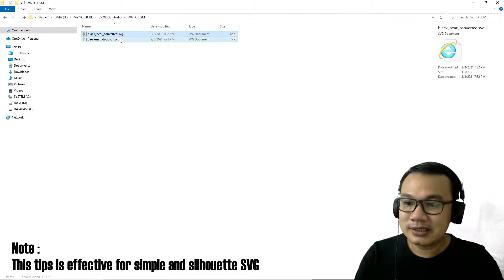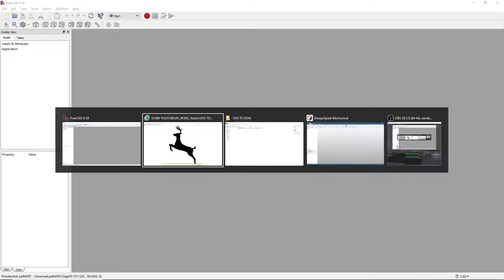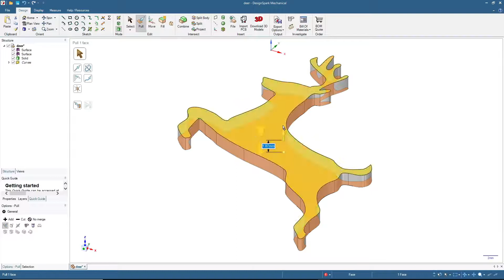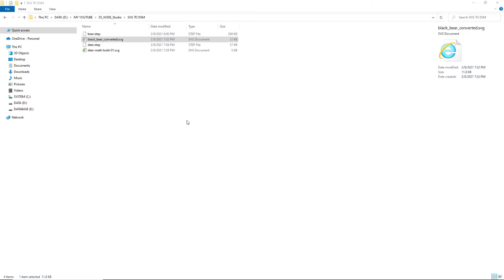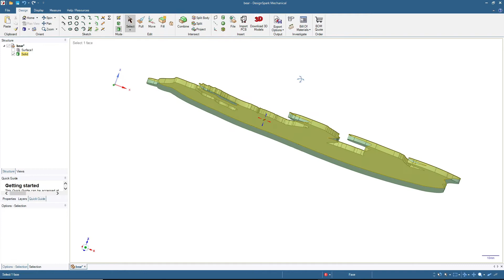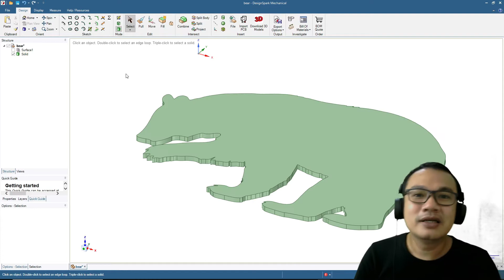How to Import SVG File to Designspark Mechanical using FreeCAD [won't work on DSM6 Explorer license]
TIPS : How to Import SVG File to Designspark Mechanical using FreeCAD / 3D Modeling for 3d printing. [note: won't work on DSM6 Explorer license]
(tbd)

To export the design to STL or OBJ file, you can use the "Export Options" menu on the top right (in Design menu tab), and select STL as the format.

Yes, there are many mistakes in my grammar and limited (technical and non technical) vocabularies, please don't hesitate to correct me.